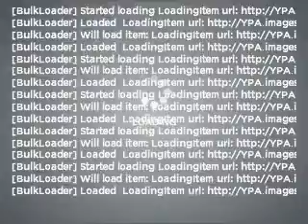2007 Mercedes-Benz E-Class - Malden MA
Year: 2007
Make: Mercedes-Benz
Model: E-Class
Trim: E350 4MATIC
Engine: 3.5 liter 6 cylinder 24 valve
Transmission: 5-Speed Automatic
Color: Arctic White
Mileage: 16898
Address:
672 Broadway St, RT. 99